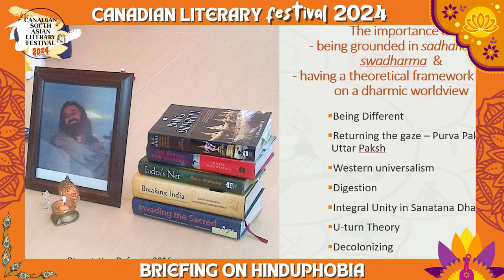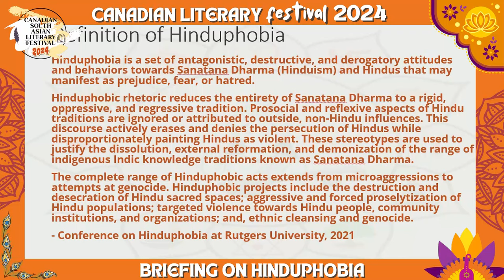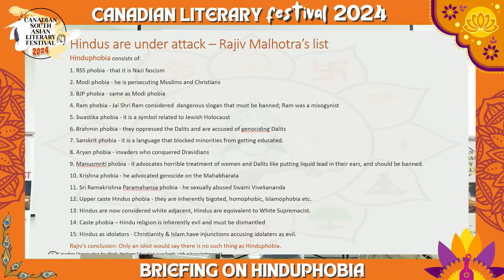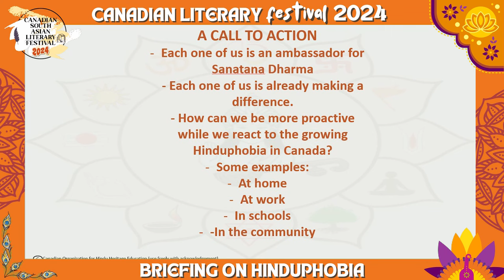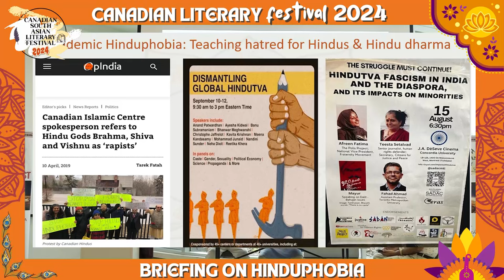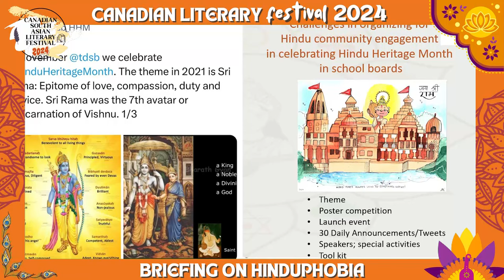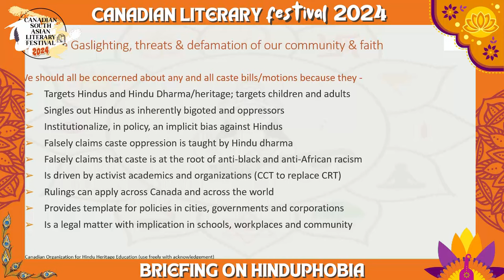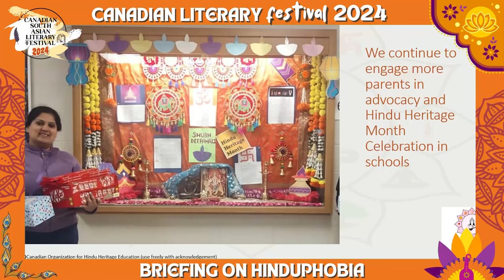Why is Hinduphobia growing in Canada? Dr Ragini Sharma speaks in Dharma Lite Fest